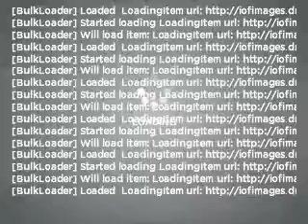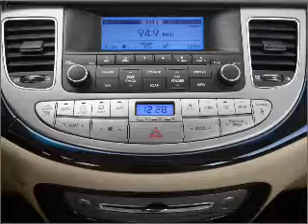2009 Hyundai Genesis - Winter Haven FL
Year: 2009
Make: Hyundai
Model: Genesis
Trim: 3.8
Engine: 3.8 liter 6 cylinder 24 valve
Transmission: 6-Speed Automatic
Color: Red
Mileage: 44015
Address:
6395 Cypress Gardens Blvd